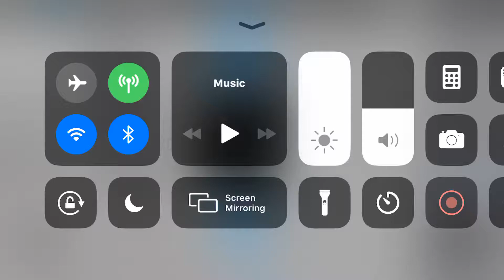KONE Traction elevator @ Stanley Hotel - ROBLOX